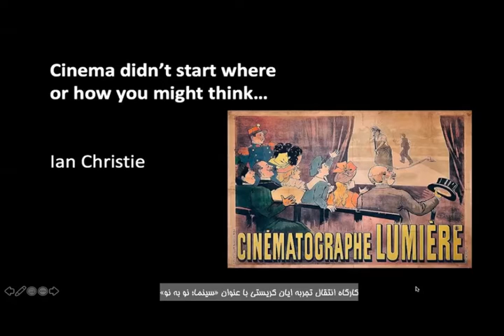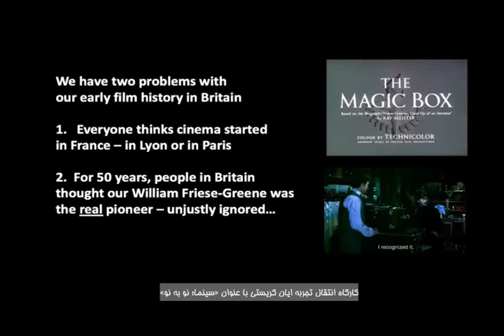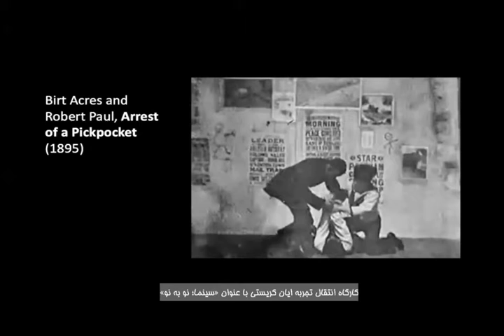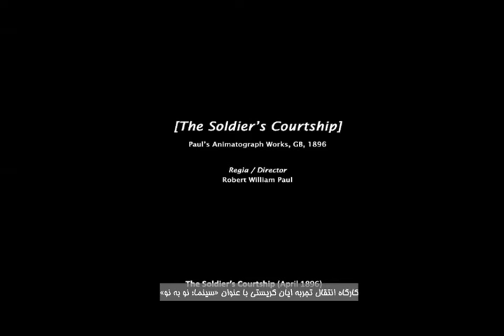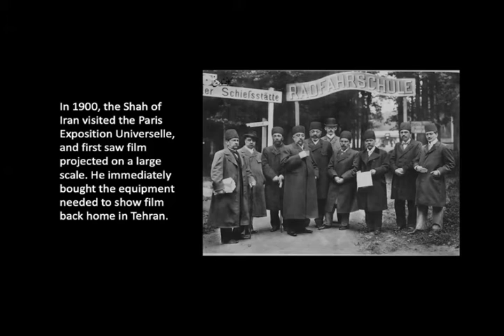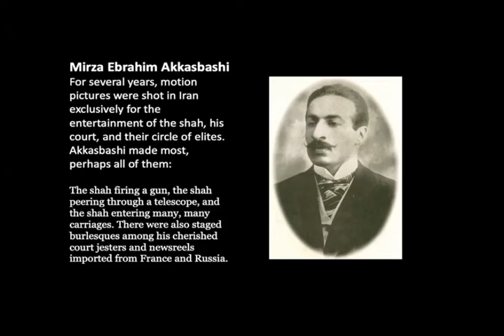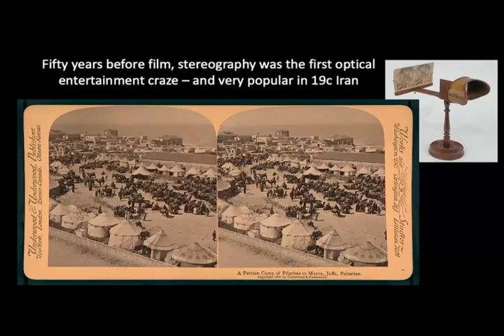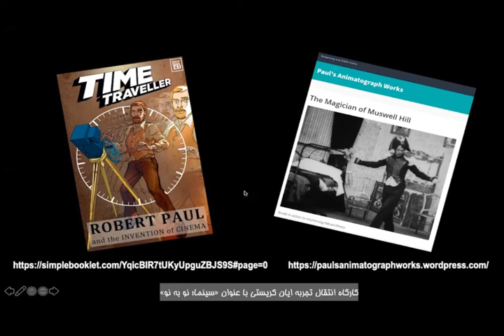سینماتجربه_38/ کارگاه ایان کریستی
ایان کریستی منتقد، پژوهشگر و کارشناس سینما در کارگاه خود در سی‌وهشتمین جشنواره جهانی فیلم فجر به مرور تاریخ سینما پرداخت و درباره دوره های مختلف آن سخن گفت.